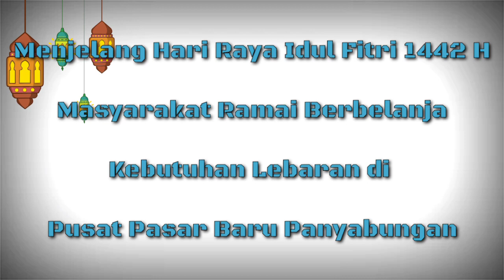Dampak Pandemi | Daya Beli Masyarakat Menurun di Pasar Baru Panyabungan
Tahun ini, Pengunjung di Pusat Pasar Baru Panyabungan Ramai, Namun Daya Beli Masyarakat Menurun Drastis dari Tahun Sebelumnya Dampak dari Pandemi Covid 19 Yang Masih Melanda, Disertai Sulitnya Perekonomian Warga.